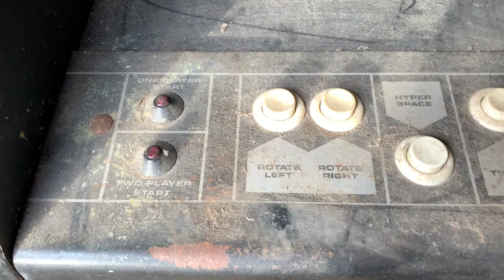Atari Asteroids Cabaret Pick-Up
Pulled out of a basement of a home where it’s been for over 30 years.